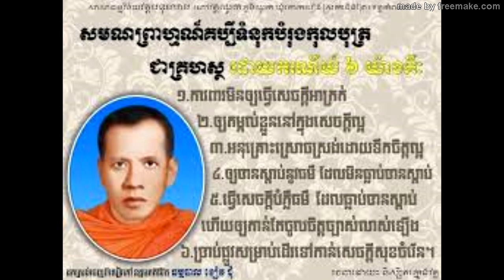ជីវប្រវត្តិធម្មបាលខៀវជុំ,Thom Bal Kheav Chum Biography,Khmer History,